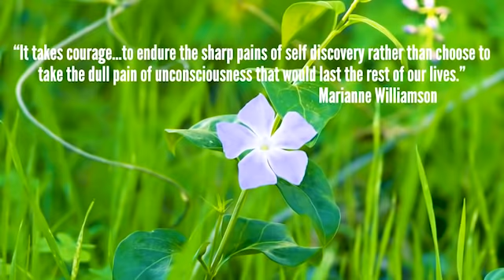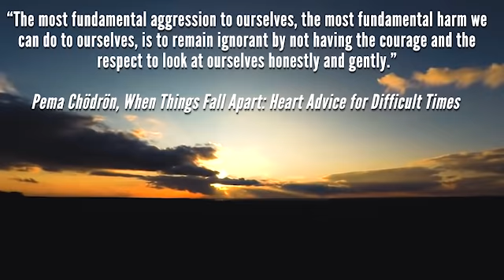#3 PRINCIPLES YOU SHOULD LIVE for A GREAT LIFE Part 1: SELF-AWARENESS. Under the Tuscan sun.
Traduzione sotto.
BELIEFS YOU SHOULD HAVE IN ORDER TO LIVE A GREAT LIFE - Your beliefs are shaping your reality! Obtain everything you want. Master the life skills which will change your life forever in ways you never imagined! The power is within you (for real). For more info do your own in depth research. My only intent is to make you reflect and make you want to know more about these topics that have changed my life in better.

Traduzione in Italiano:
La vita è il regalo più bello che mi è stato fatto! Ma prima di possedere gli strumenti giusti che mi aiutano a gestirla al meglio, non vivevo davvero, praticamente esistevo solo! E ora il mio unico rimpianto è di non essermi dato la possibilità di raggiungere il pieno potenziale della vita prima, ma come si suol dire, meglio tardi che mai! Ecco alcune delle mie riflessioni che hanno aiutato a costruire non solo una vita migliore, ma anche una migliore me.

La consapevolezza di sé è quando sei in grado di vedere te stesso in modo chiaro e oggettivo attraverso l'osservazione e l'introspezione. Tuttavia spesso, con la scusa della mancanza di tempo, procediamo con la nostra vita quotidiana senza dare al nostro io interiore alcun pensiero in più, limitandoci a ragionare, sentire e comportarci meccanicamente, sicuri che tutto ciò che facciamo è ciò che dovremmo fare. Ma lo è davvero?
Molte persone non si rendono conto di essere sul pilota automatico o su un percorso che non vogliono seguire fino a quando non si verifica una crisi esistenziale. Personalmente ero così inconsapevole di me stessa, che non mi sono nemmeno resa conto che esiste l'idea del  pilota automatico. Ho confuso il mio autopilota (agire in modo automatico) con me stessa. Mi ci sono voluti anni per capire la differenza. Mi ci sono volute molte sofferenze e giorni bui per evolvermi da pilota automatico a osservatore. Uno potrebbe chiedersi cos'è un osservatore? E quando stai semplicemente osservando te stesso senza giudizio e stai imparando da ciò che vedi. Ciò implica il desiderio di migliorare te stesso e anche la capacità di analizzare le tue azioni. È accettare te stesso e le tue azioni passate con l'intento di migliorare le cose la prossima volta. Non si tratta di essere duro con te stesso, ma piuttosto di assicurarti che le cose che fai avranno un impatto positivo su te stesso e su coloro che ti circondano.
Possiamo valutare la direzione in cui stiamo andando prima di entrare in una situazione di crisi.
Io per esempio, ascolto i miei pensieri, analizzo le mie decisioni e intraprendo azioni consapevoli basate su una riflessione profonda. Questo perché so che se non prendi una decisione consapevole di dire "no", in realtà sto dicendo "sì" all'impostazione predefinita o per cosi dire al pilota automatico che c'e in me. E voglio essere io quella che guida la mia vita, e non i miei pensieri automatici. All'inizio potrebbe sembrare stancante, ma una volta che prendi l'abitudine, tutto diventa naturale come essere in autopilota, e la cosa più importante è che una volta raggiunto un certo livello di autocoscienza, non si può più tornare indietro, vorrai essere sempre più consapevole del tuo mondo interiore perché capirai il potere di questo processo.

"Ci vuole coraggio ... per sopportare i dolori acuti della scoperta di sé piuttosto che scegliere di sopportare il dolore sordo dell'incoscienza che sarebbe durato il resto delle nostre vite." Marianne Williamson

"L'aggressione più fondamentale a noi stessi, il danno più fondamentale che possiamo fare a noi stessi, è rimanere ignoranti non avendo il coraggio e il rispetto di guardarci con onestà e gentilezza." Pema Chödrön